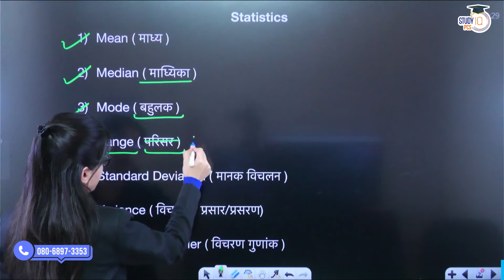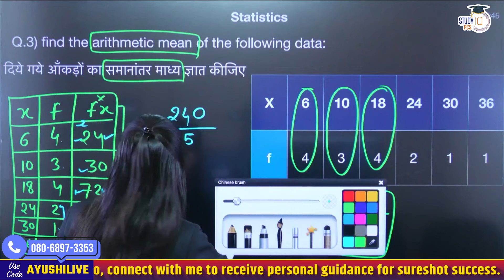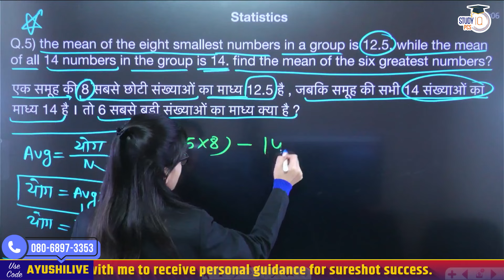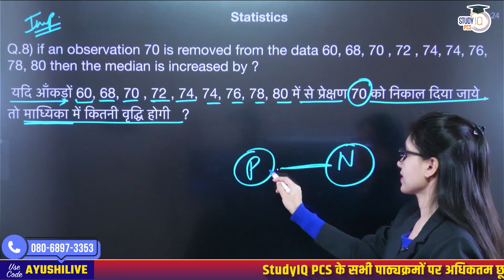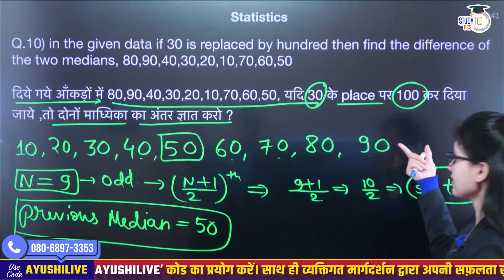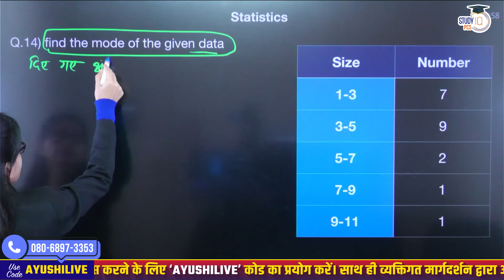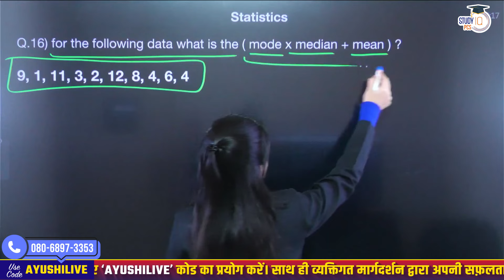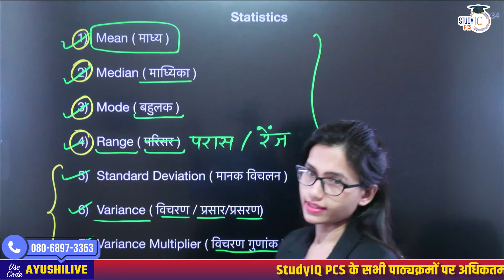Statistics | Stats In One Video | Complete Math's For All Competitive Exams | By Ayushi Mam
Admissions Closing on 30th April 2024 | Daily Live Classes at 8:00 AM
Batch Starting on 16th April 2024 | Live Classes at 11:00 AM
In this video, you will learn all about Statistics (Stats ) In One Video. In this video, Ayushi Mam covers all essential Math topics needed for Competitive Exams. Whether you're Preparing for entrance exams, government job tests, or any competitive exam requiring a strong grasp of statistics and mathematics, this video is your complete guide. Ayushi Mam simplifies complex concepts, making them easy to understand and apply. Don't miss out on this opportunity to master statistics and ace your exams.